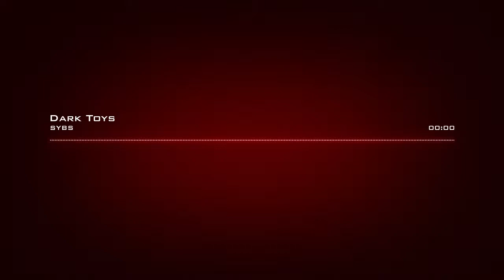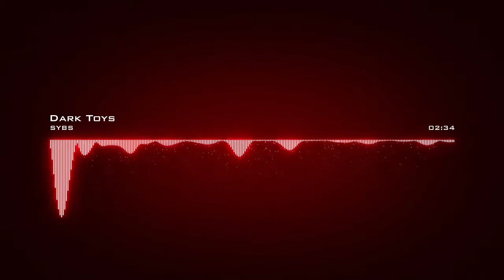SYBS ♪ Dark Toys